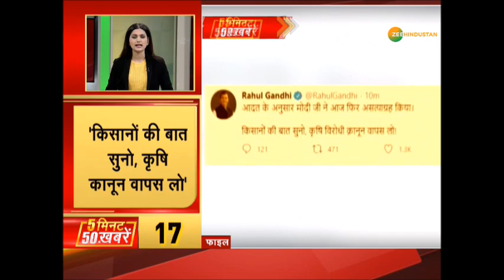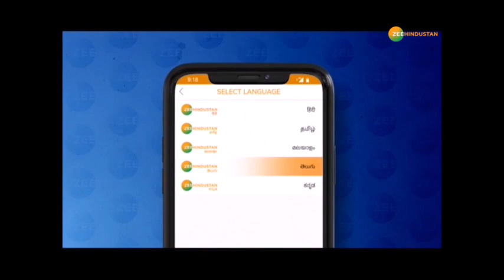5 Min50 Khabaren : WestBengal के दो दिवसीय दौरे पर Amit Shah BJP कार्यकर्ताओं ने शाह का किया स्वागत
5 Min50 Khabaren : WestBengal के दो दिवसीय दौरे पर Amit Shah BJP कार्यकर्ताओं ने शाह का किया स्वागत
शाह NIA के अधिकारियों के साथ करेंगे बैठक साथ ही देखिए देश-दुनिया की तमाम बड़ी ख़बरें

About Channel